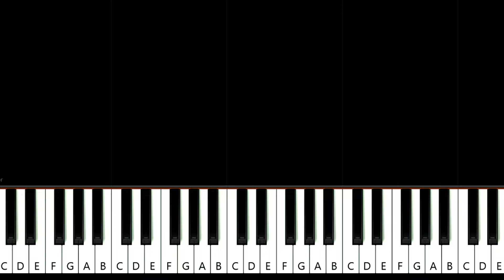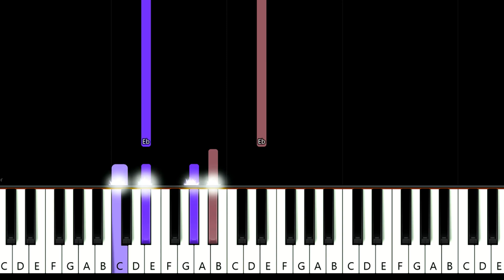Aqua - Doctor Jones (piano tutorial)